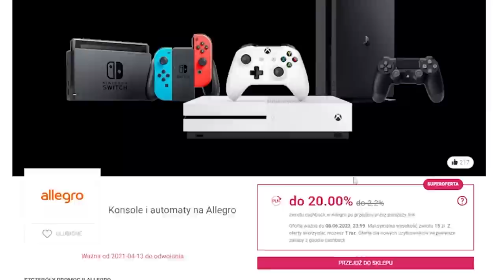SPRZEDAŁEM HEJTEROWI TEN DOM NA MOIM OSIEDLU!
✔️ FILMY CODZIENNIE o 19:19

Kod na 20 zł dla nowych użytkowników na start: SZCZYPS1. Pamiętaj, żeby wpisać go jeszcze przed pierwszymi zakupami!
Płatna współpraca z marką goodie